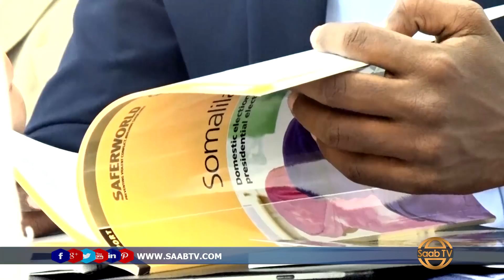SONSAF oo Dooratay Hogaan Cusub